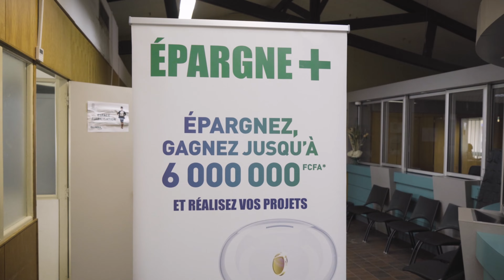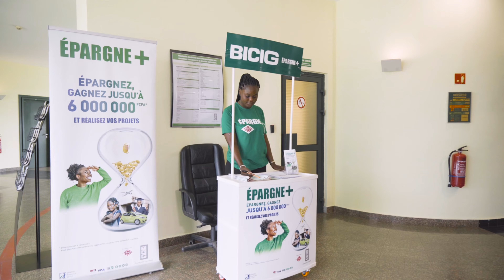Epargne +, LA solution d'épargne par BICIG et SUNU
Découvrez l'offre Epargne + de BICIG et SUNU Assurances Vie Gabon.
Cette solution développée dans le cadre d'un partenariat entre la banque et la maison d'assurance, donne la possibilité à ses souscripteurs d'épargner et de gagner par anticipation suivant la formule de cotisation choisie, en cas de tirage au sort gagnant.

Rendez-vous dans l'une de nos agences pour accéder à la documentation et échanger avec nos agents afin de découvrir plus en détails les avantages de ce produit unique.